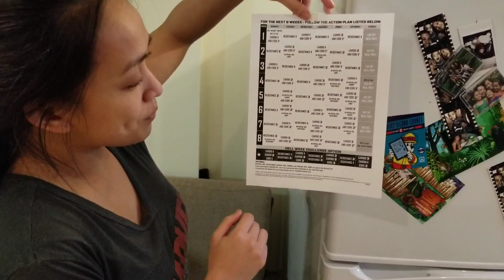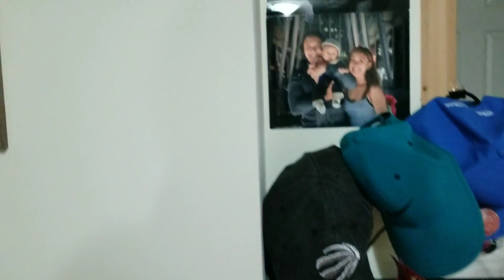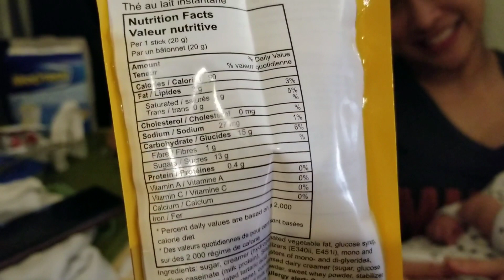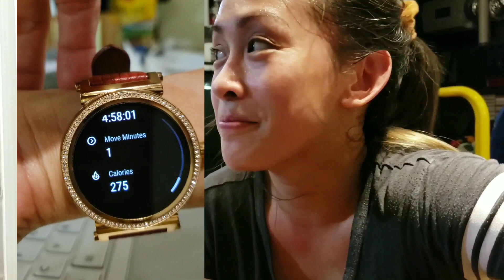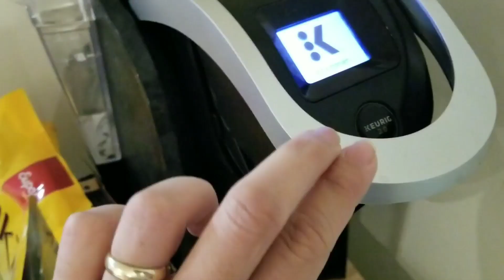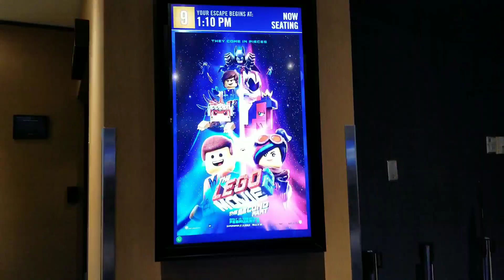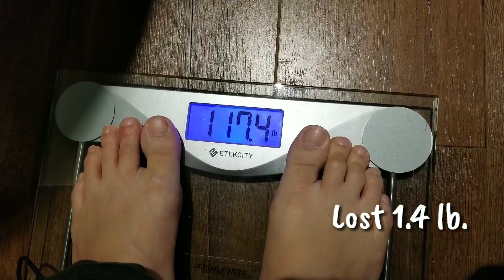100 Days To Fitness: "The Pilot" Episode (Days 1-7)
100 Days To Fitness is a video blog about my fitness journey. It is a documentary of my everyday struggle and hussle to my committed goals. Despite the odds of having two small kids, I am dedicated to do what I can, and workout whenever I can.